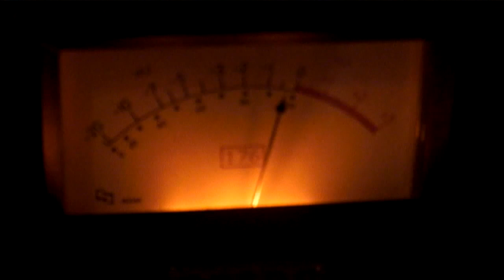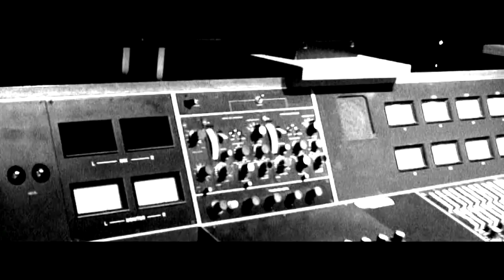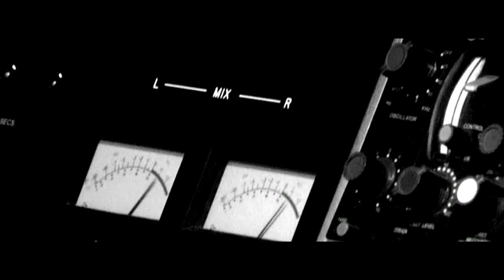Jane Lee Hooker - Wade in the Water (OFFICIAL MUSIC VIDEO)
Jane Lee Hooker performs "Wade in the Water".

Become a Jane Lee Hooker VIP to receive special discounts and get early access to new music, videos, news, merch, and more (We promise not to spam ya!)

Shot and edited by Liz Heeden